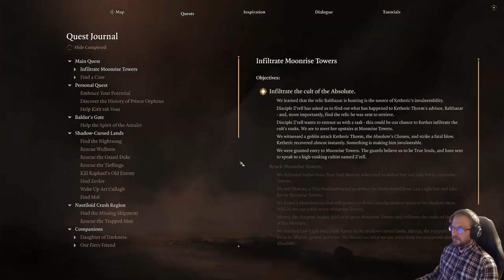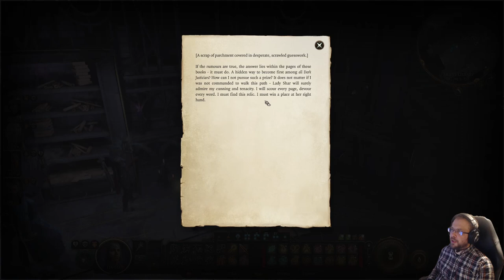Baldurs Gate 3 playthrough part 23: Gauntlet Of Shar